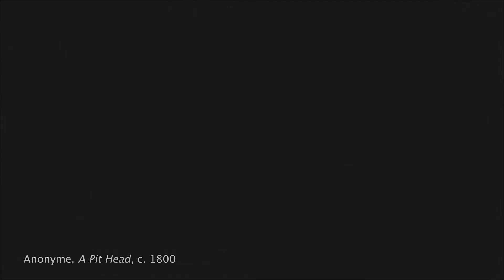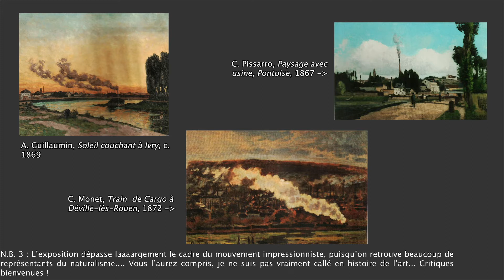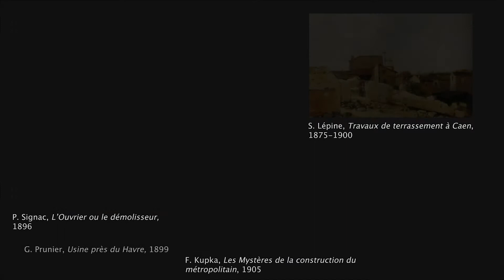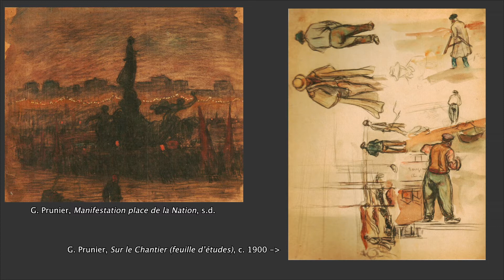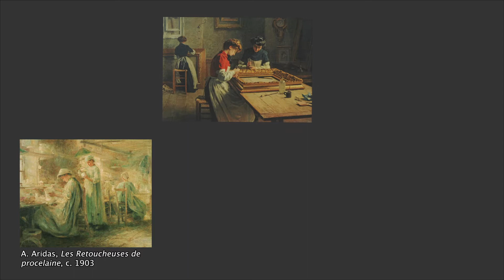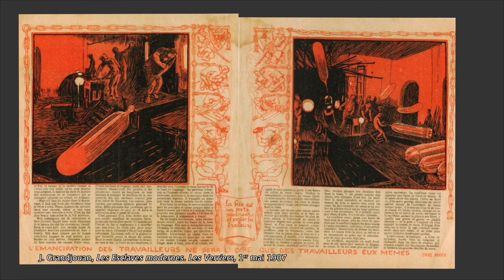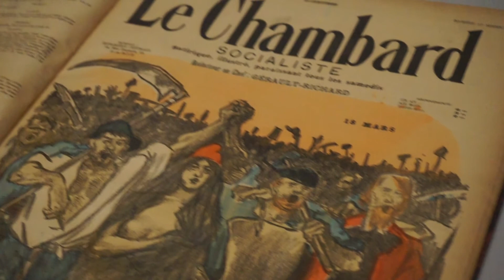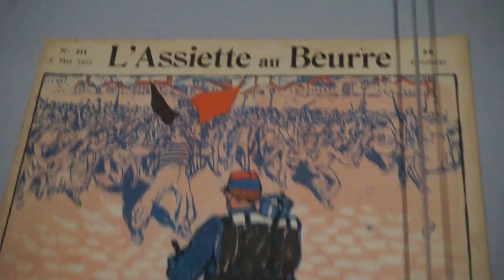OUVRIÉRES ET OUVRIERS DANS L'ART, 1870-1914 [ST] [Vlog]#11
Du 11 juillet au 22 novembre 2020, le Musée des Beaux-Arts de Caen propose une exposition intitulée "Les Villes Ardentes. Art, Travail, Révoltes, 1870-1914". Elle présente au public des oeuvres de peintres issus du mouvement impressionniste (mais pas seulement) illustrant le monde ouvrier et la société industrielle. Une exposition qui réjouira les amateurs d'histoire de l'art et du mouvement ouvrier. Cette vidéo n'est qu'un bref aperçu des toiles exposées, et j'espère qu'elle vous aura donné envie de vous y rendre (si nous échappons à un nouveau confinement. ).

Bon visionnage !

Vidéo sous-titrée et accessible aux personnes sourdes et malentendantes.

***Bibliographie indicative***
DELAPIERRE Emmanuelle, TILLIER Bertrand, "Les Villes ardentes, 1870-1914. Art, Travail, Révolte", Musée des Beaux Arts de Caen, Gand, Editions Snoeck, 2020.
NOIRIEL Gérard, "Histoire populaire de la France. De la guerre de Cent Ans à nos jours", Marseille, Agone, 2018.
SIROT Stéphane, "La Grève en France. Une histoire sociale, XIXe-XXe siècles", Paris, Odile Jacob, 2002.
VACHERON Simon, "L'Exposition universelle de 1867 à Paris et la question ouvrière", mémoire de Master dirigé par Dominique Barjot, université Paris-Sorbonne, 2011.
WILLARD Claude (dir.), "La France ouvrière. Histoire de la classe ouvrière et du mouvement ouvrier français. Tome 1, Des origines à 1920", Paris, Ed. Sociales, 1993.

 ***Musique***
Gymnopedie 1, 2 et 3 d'Erik Satie